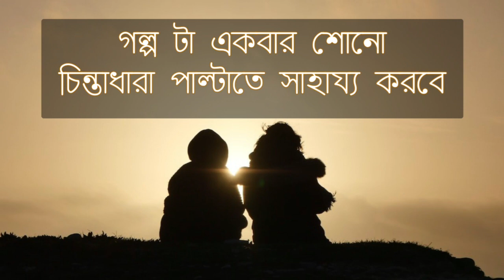গল্প টা শোনো, কিছু তো শিখবেই ♥️@lifelover